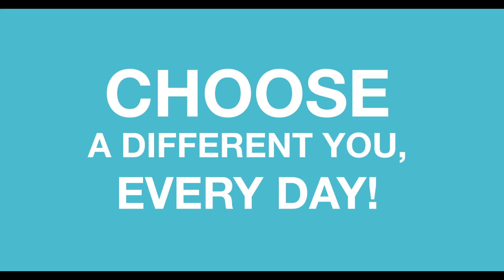My gherardini H264